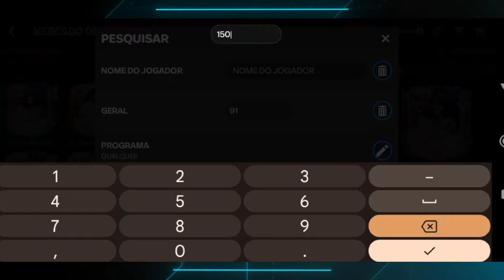⌛Final de Semana Lucrativo: "Como Ganhar Milhões De COINS com Trading no FC Mobile" 🤑 Resultado Top💰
“Novas Dicas de Trading FC Mobile: As Melhores Cartas para Ganhar Coins no Final de Semana!”

COMO GANHAR MILHÕES DE COINS RÁPIDO NO FC MOBILE! (Dicas de Trading)

O SEGREDO PARA FICAR RICO NO FC MOBILE! (Dicas Infalíveis de Trading)

TRUQUES DE TRADING QUE NINGUÉM TE CONTA! (Ganhe Coins Fácil no FC Mobile)

 FAÇA MILHÕES COM ESSAS CARTAS! (Melhores Trades para Iniciantes no FC Mobile)

O GUIA COMPLETO DE TRADING NO FC MOBILE! (Aprenda Tudo e Ganhe Coins)

COMO GANHEI 1 BILHÃO DE COINS EM 1 DIA! (Dicas de Trading Reveladas)

VIRE UM MESTRE DO TRADING NO FC MOBILE! (Estratégias Avançadas)

A CIÊNCIA DO TRADING NO FC MOBILE! (Domine o Mercado e Ganhe Coins)

OS ERROS QUE VOCÊ DEVE EVITAR NO TRADING! (Dicas para Iniciantes)

“Dicas de Ouro para Ganhar Milhões no FC Mobile Durante o Final de Semana”

“Final de Semana Lucrativo: Como Ganhar Milhões com Trading FC Mobile”

★ Obrigado pela visita! Deus te abençoe. Volte sempre. ★

CONTEÚDO RELACIONADO:
EAFCMobileReview ,
UltimateTeamMobile ,
FIFAFCMobileGameplay ,
EAFCMobileTips ,
FIFAFCMobileUltimateTeam ,
EASportsFCMobile ,
JogoDeFutebol ,
LançamentoOficial,
JogoGrátis,
melhorjogodefutebol
FC Sports Mobile,
Moedas,
Joias,
Dicas,
Truques,
Jogos para celular,
Jogos de esportes,
Ganhar dinheiro,
Ganhar moedas,
Ganhar joias